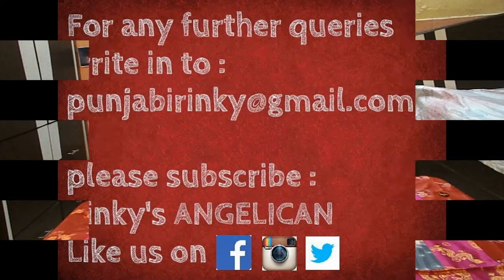LEO Physic Tarot Forecast for April 2015 - Monthly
Get to know how cards favor you, and how the start of the year looks like. A generic forecast for all zodiacs.  Angel gives you a msg based on your current situation.